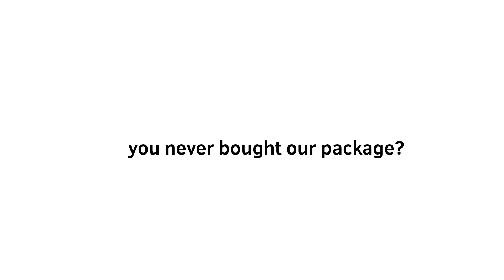Sodoo OS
Made in Flipa$#@!.